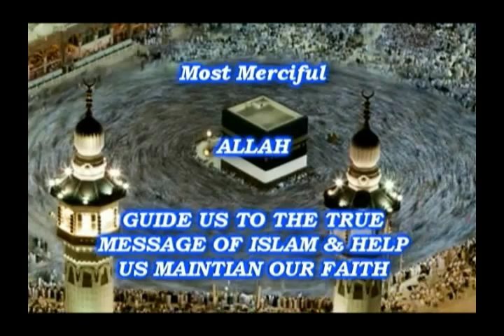Part 1 Amir Junaid Muhadith DVD